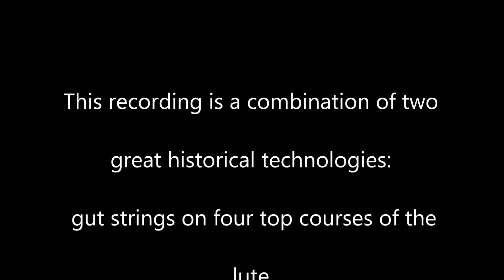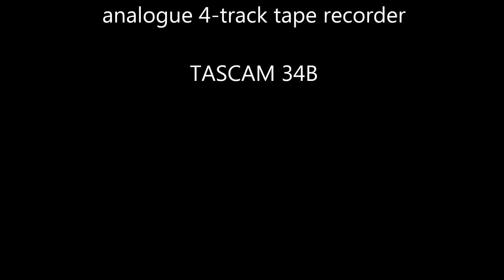S. L. Weiss, Passacaglia D - dur Anton Birula - baroque lute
Anton Birula - baroque lute
instrument built by Lars Jönsson, 2014

This recording is a combination of two

great historical technologies:

gut strings on 4 top courses of the lute

and the legendary

analogue 4 track tape recorder

TASCAM 34B